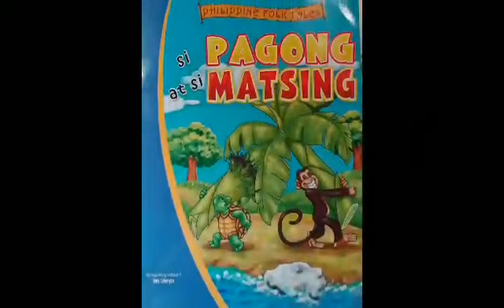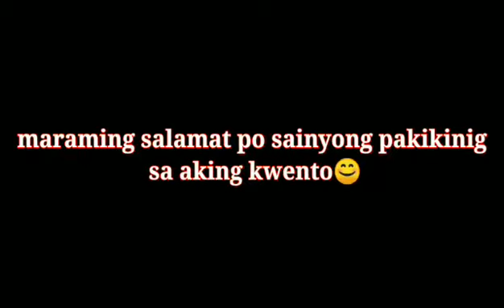SI PAGONG AT SI MATSING☺️ (PAMBATANG KWENTO)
SI PAGONG AT SI MATSING
PAMBATANG KWENTO

Share ko lang ang maigsing kwento na ginanap at prenesent ko sa online school ng anak ko😂